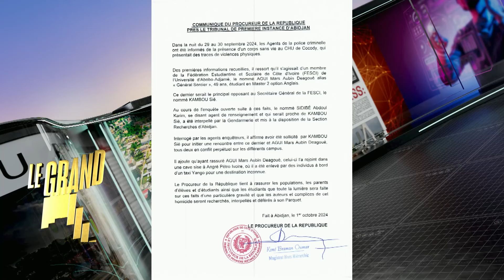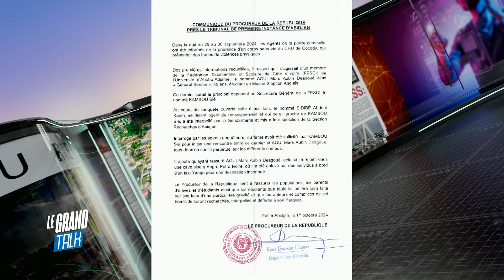Le Grand Talk du 1er Octobre 2024.